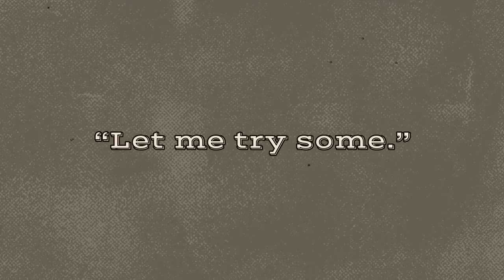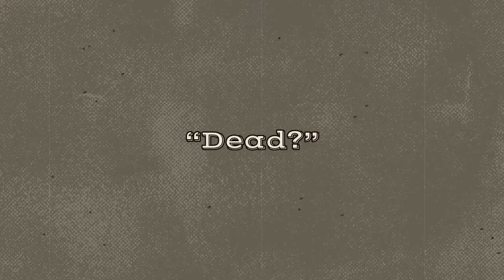Making Eggs The Film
Making Eggs
Group 1 = Corbin, Bryce, Kenley, & Rianna
1/21/2020